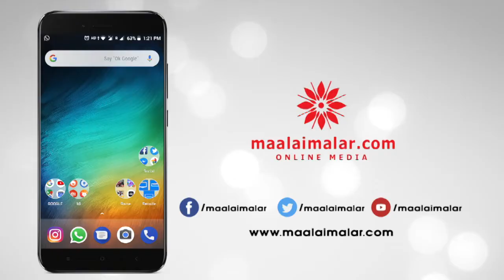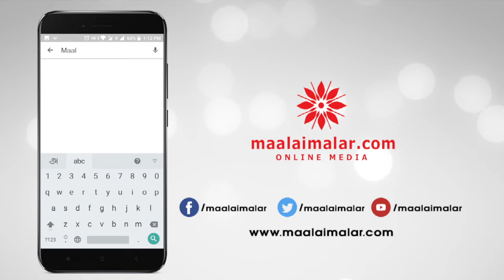Dhanush's ENPT to be releasing on Diwali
Dhanushs ENPT to be releasing on Diwali